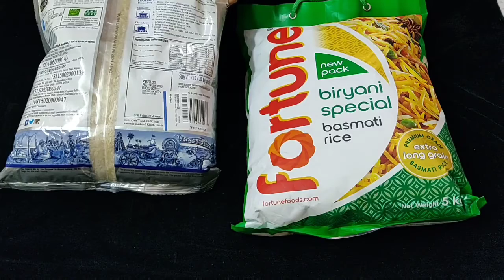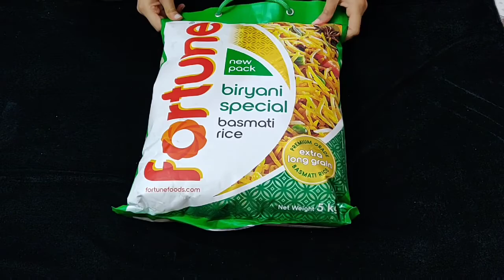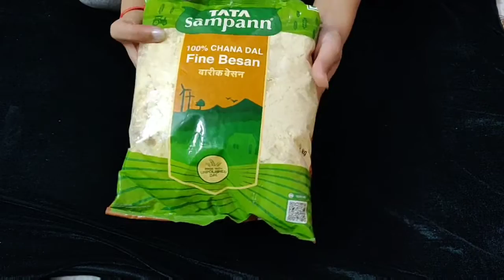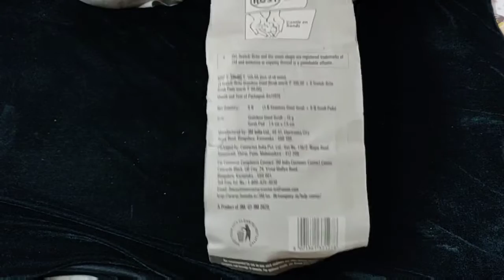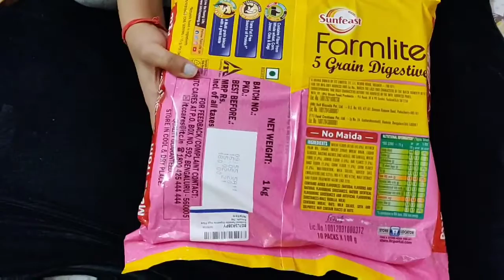Amazon prime day sale grosery haul/affordable grosery for your daily purpose